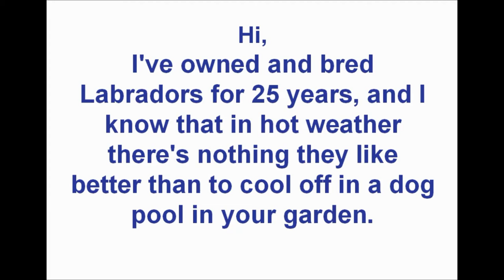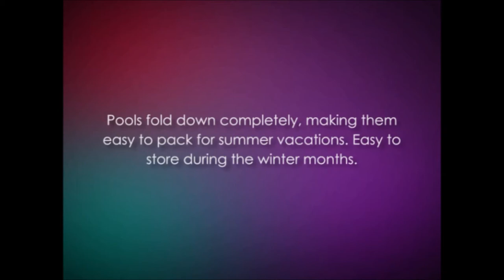Pools For Dogs - Your Dog Will LOVE A Dog Pool This Summer!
I've owned and bred Chocolate Labradors for 25 years and I know that in hot weather there's nothing they like better than to cool off in a dog pool in your garden. If you haven't a handy lake or river nearby a dog pool like this is the next best thing to keep your dog cool in a heat wave.

Guardian Gear make just such pools for dogs, which can be bought for a very  affordable price on Amazon.com or Amazon.co.uk.

Guardian Gear pools for dogs come in three sizes and are made of extra strong PVC for durability, so that dogs can jump in and out without fear of damaging them. They are easy to fill and empty and fold down completely for easy storage when not in use.

Most dogs love to splash about in water, especially in the heat of a summer's day, so why not give your best friend a treat with a dog pool by clicking on the link below!